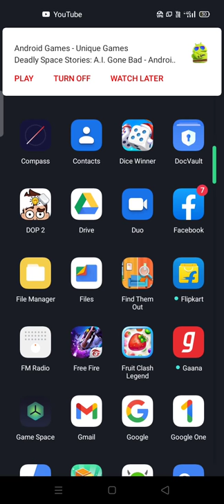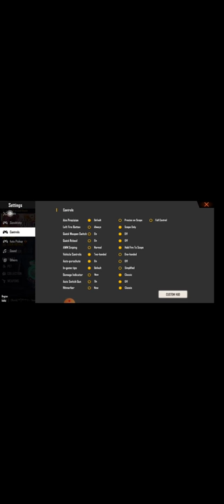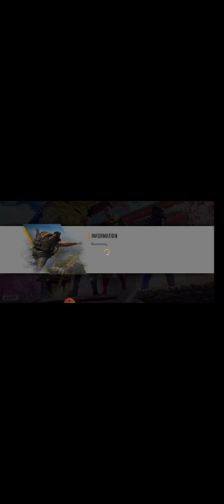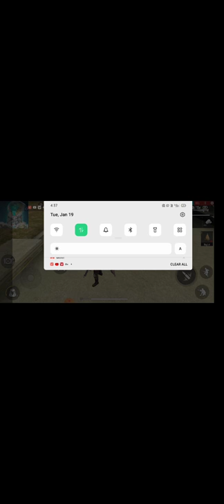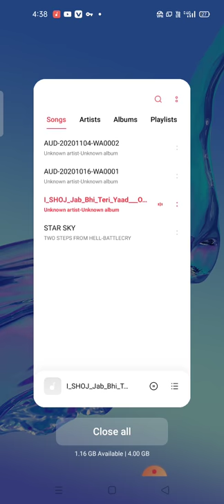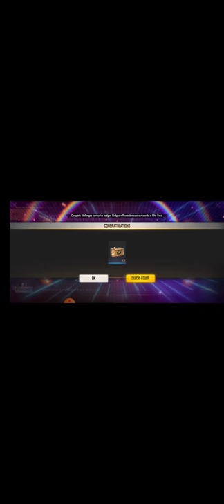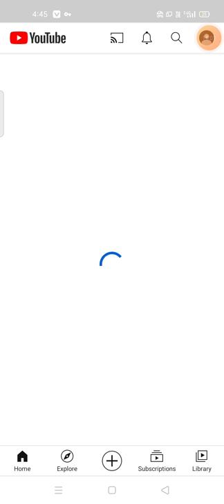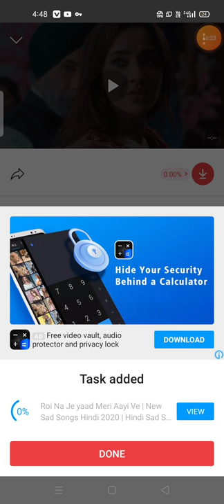January 25, 2021